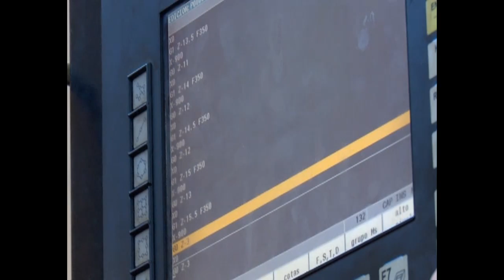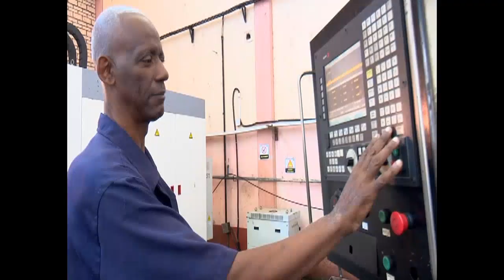Garantiza Empresa Oleohidráulica piezas para la zafra en Cienfuegos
Diversificar y aplicar la innovación, ha permitido a la empresa Oleohidraúlica José Gregorio Martínez, de Cienfuegos, sortear la crisis económica. La aplicación de las medidas que flexibilizan el desempeño de la entidad estatal, posibilitó el pasado año alcanzar los 19 millones de pesos en ventas, seis de ellos por concepto de sustitución de importaciones.